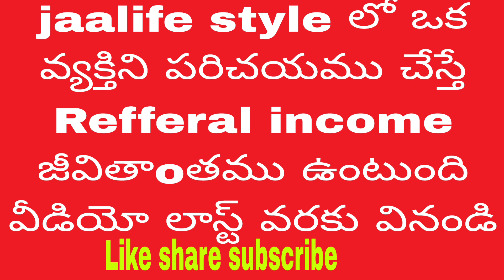Referral income jaalife style లో జీవితాంతం వస్తుంది వీడియో చివరి వరకు వినండి అసలు మిస్ అవ్వకండి